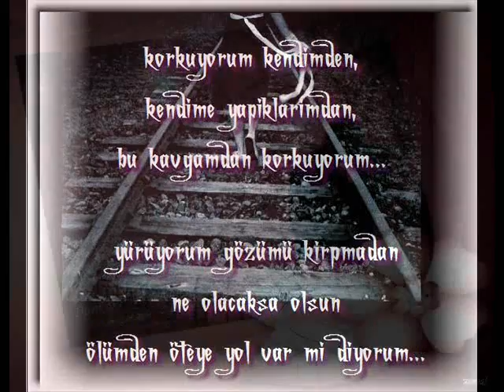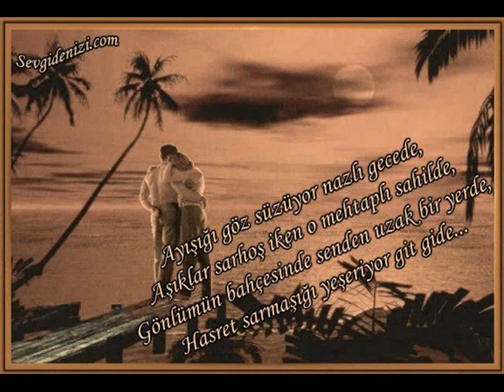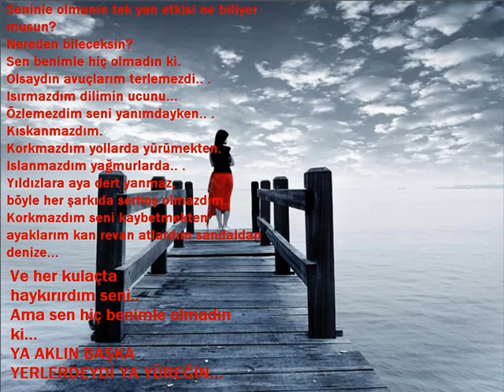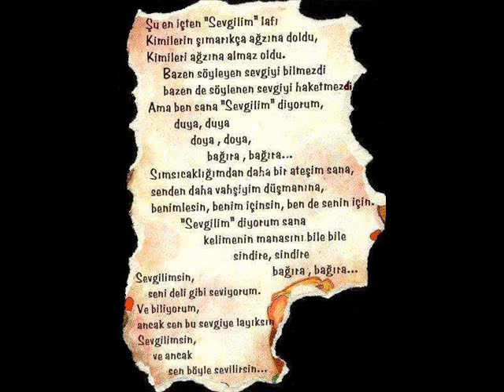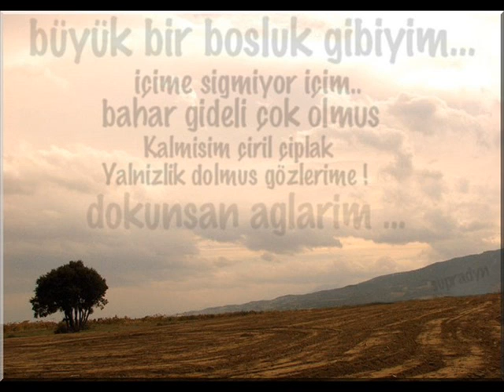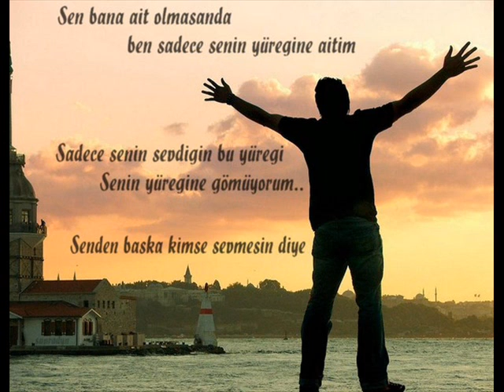gurbet akşamları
cengiz kadar olmasada bizi efkarlandırıyor yane